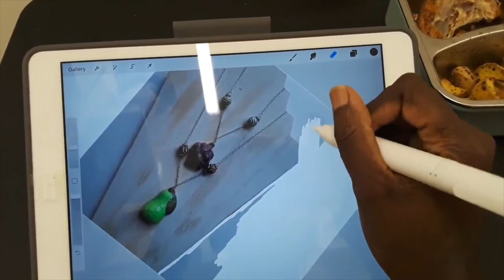STUDIO TOUR 2020 | SAJATA-E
Our studio tour in 2020.